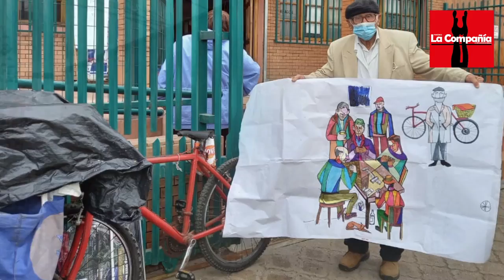Vendedor de empanadas queda retratado en mural de sede de Club de Dominó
A través del trabajo cultural la Municipalidad de La Serena reconoció la historia de vida de don Bernardo Aliro Campaña quien, a sus 86 años y en medio de la pandemia, sigue derrochando vitalidad  y ejerciendo un oficio que es destacado por la población.